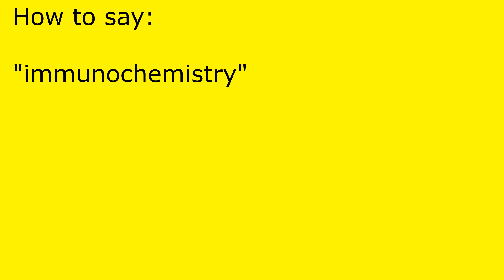How to pronounce immunochemistry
immunochemistry pronunciation.